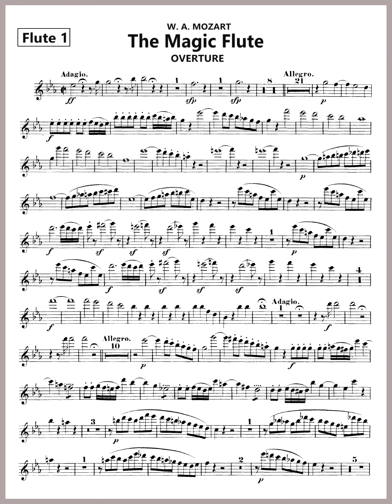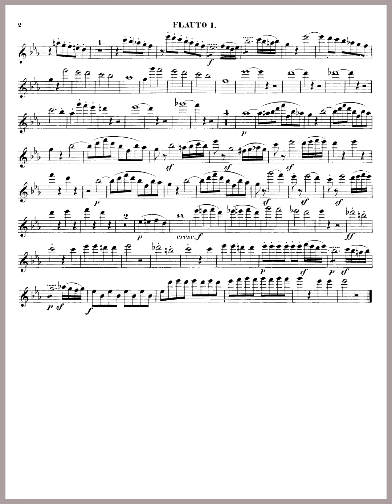W. A. Mozart The Magic Flute Overture - 1st Flute Part Score / 모차르트 마술피리 서곡 / 플룻 파트연습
W. A. Mozart The Magic Flute Overture - 1st Flute Part Score
모차르트 오페라 마술피리 서곡 - 1. 플룻 파트 연습